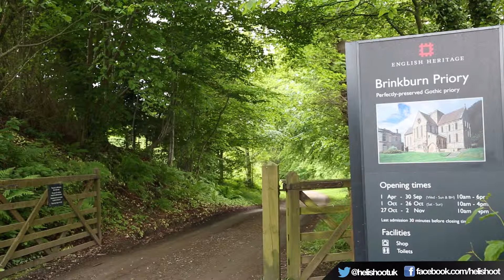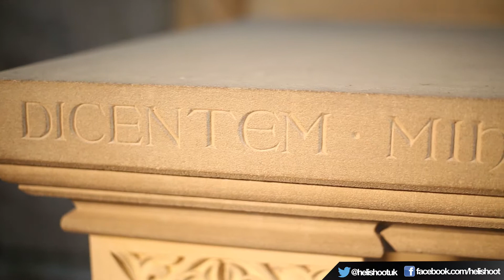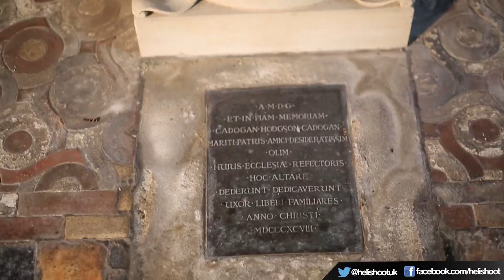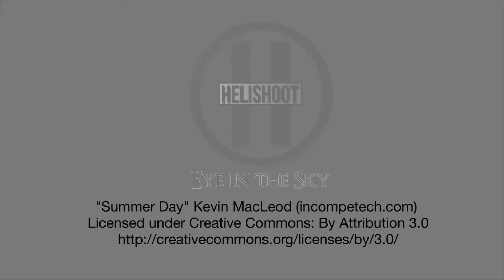New Brinkburn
Description